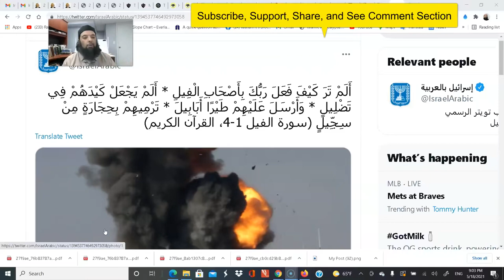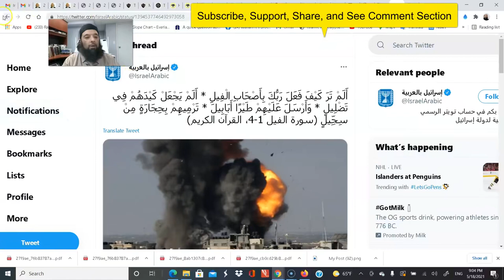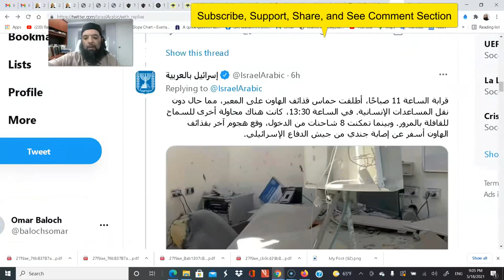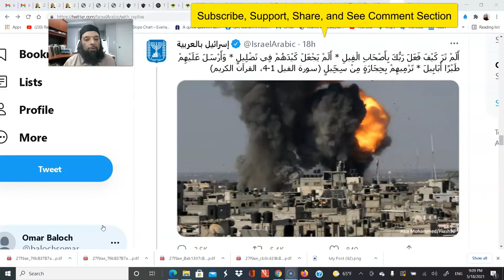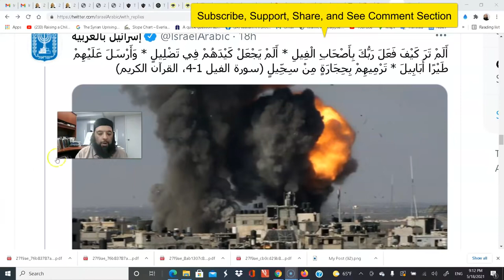Shiekh Omar Baloch - A Tweet To The Ummah...From Izra'eel 2021